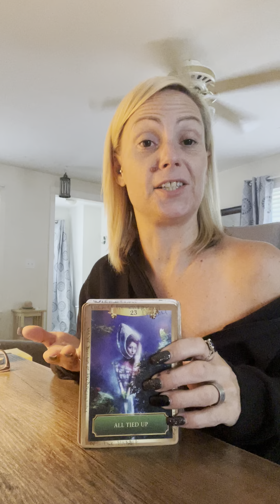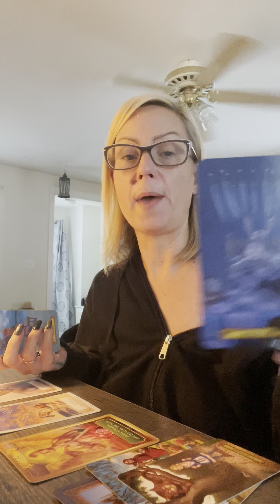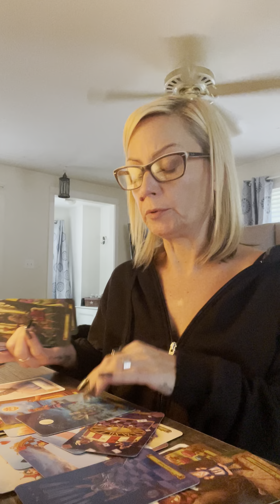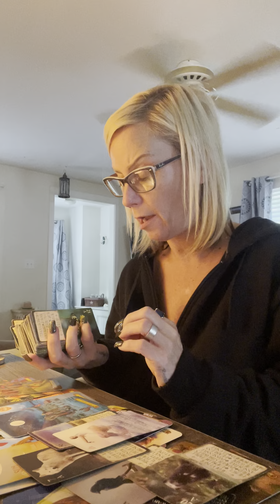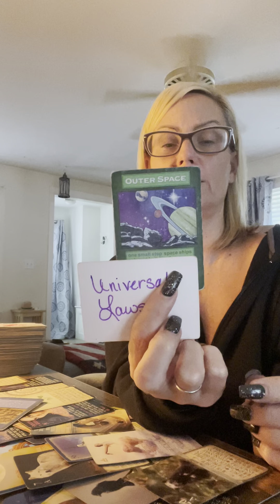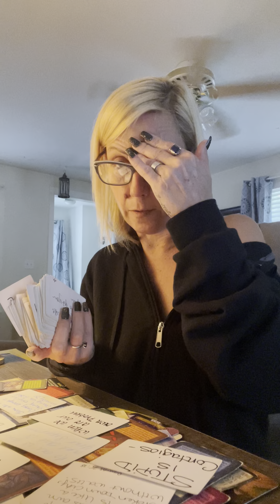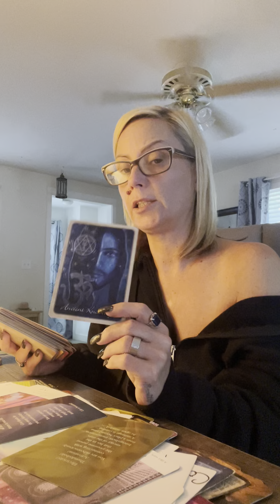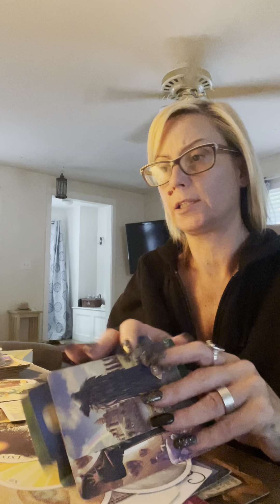Virgo- you’re outta line.